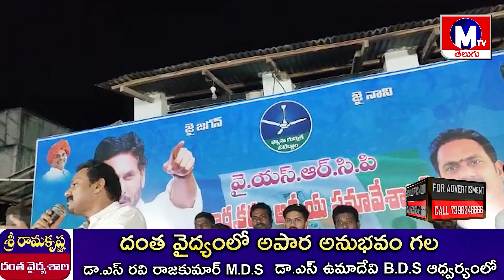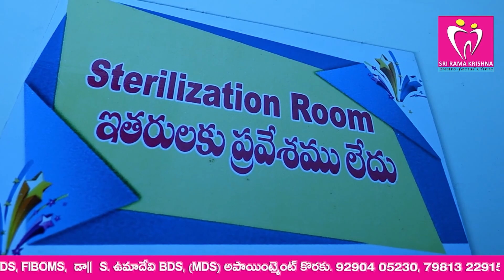కార్యకర్తలతో మమేకమవుతున్న ఆళ్ల నాని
కార్యకర్తలతో మమేకమవుతున్న ఆళ్ల నానికార్యకర్తలతో మమేకమవుతున్న ఆళ్ల నానికార్యకర్తలతో మమేకమవుతున్న ఆళ్ల నానికార్యకర్తలతో మమేకమవుతున్న ఆళ్ల నానికార్యకర్తలతో మమేకమవుతున్న ఆళ్ల నాని